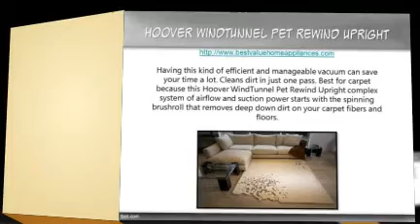Try Hoover Windtunnel Pet Rewind Upright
Has three distant channels that works with powerful suction designed to completely surround the spinning brushroll. That can clean dirt in just one pass.